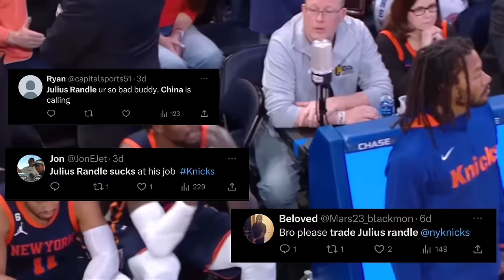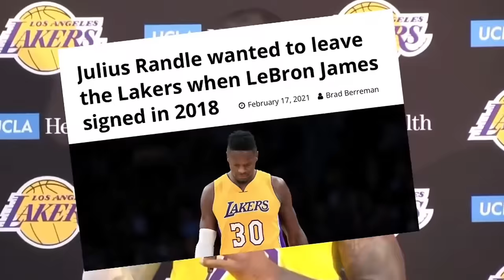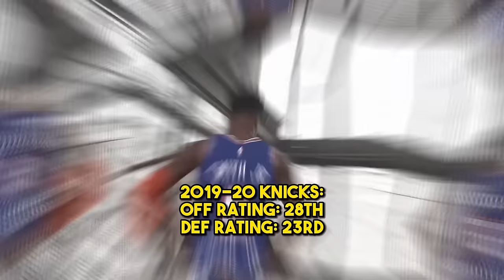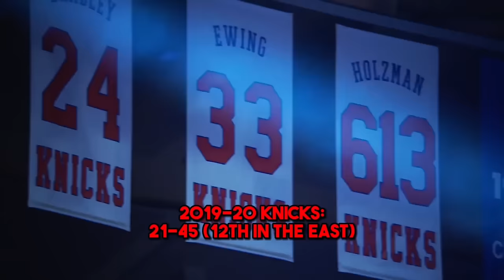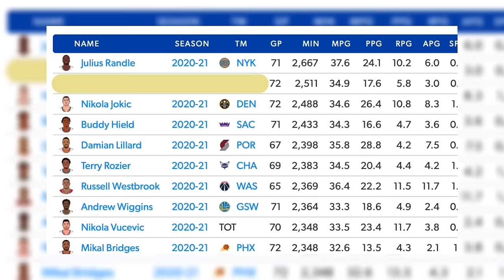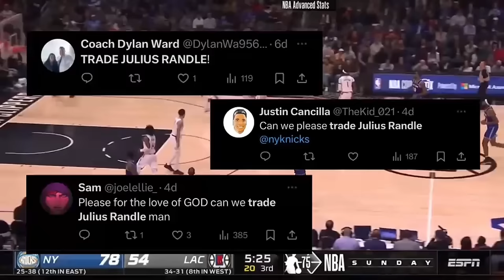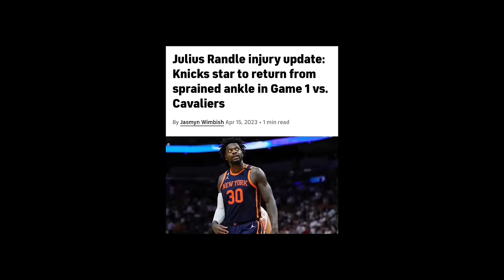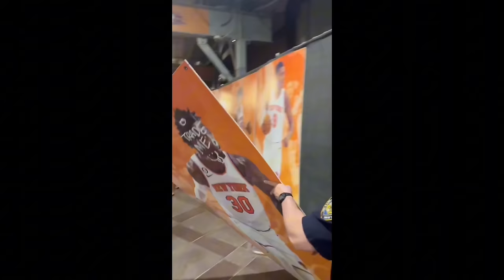Is Julius Randle REALLY The Problem For The Knicks? A Closer Look At New York’s Most Hated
Because of his poor playoff numbers and bad attitude, Julius Randle has been public enemy number one to Knicks fans since the day he signed with the franchise. It’s been assumed that the team’s disappointments are because of Randle, but has anyone EVER thought otherwise? In this video we find out if Julius Randle is ACTUALLY the problem with the Knicks…

Video edited and Produced by Sainey Media

Intro: 0:00

Part I: 1:43

Part II: 7:56

Part III: 11:15

Part IV: 15:58

Part V: 20:55

Part VI: 25:18

Part VII: 35:06